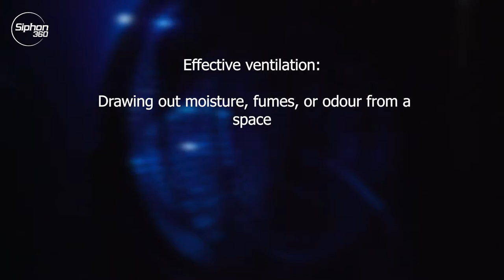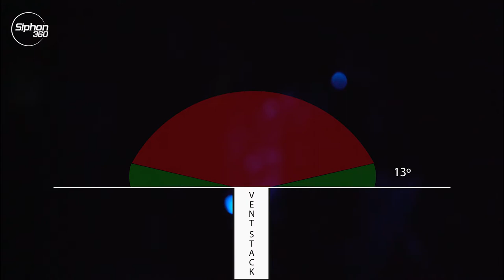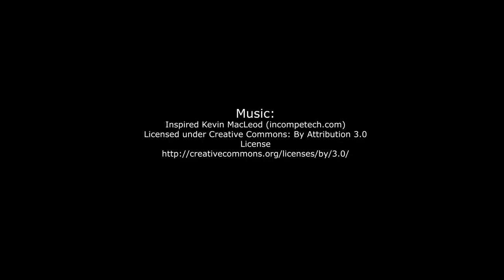Siphon 360 Gen 2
An engineered exhaust vent that inhibits high pressure caused by wind. It converts any air movement into a system low pressure.